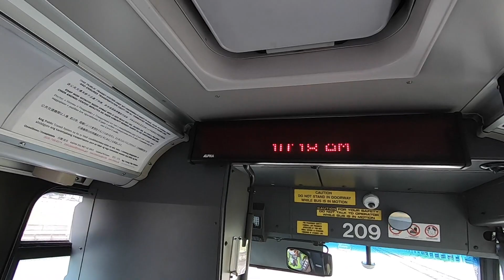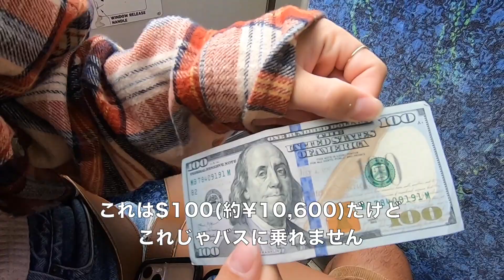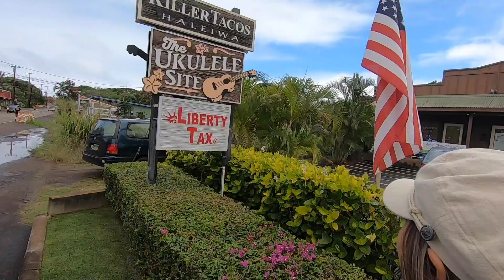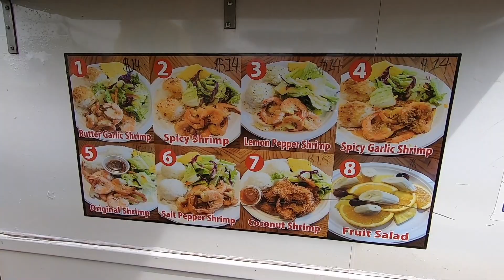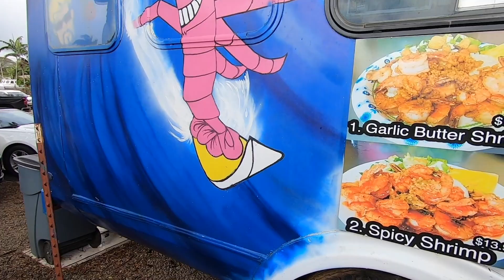たったの300円でハレイワに来ちゃった！【貧乏ハワイ旅】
たったの300円でハワイの北側にあるハレイワに来れました♫
というのも、ハワイにある市バス”THE BUS”は大人１人あたり片道$2.70 1Day$5で利用できるのです🚌

かなり安いですよね！

もちろん車に比べるとバスなので時間はめちゃくちゃかかるのですが、私たちはオーストラリア２ヶ月旅してからハワイに来たので、もちろんお金がありません！💴笑

なので、レンタカーを借りずにバスで観光していました🌺

ハワイに貧乏旅行しに来る方はなかなかいないと思いますが、ぜひ参考になればと思います♫

Aloha〜

動画では伝えられなかったことなど細かく書いています!!

🎵Music
About this no copyright happy fun retro background music :

Title: Fun Time
Type of music: Retro Jazz Hip Hop
Mood: Happy

About the artist:

Please show some love and support to: Dj Quads

You’re free to use this fun retro background music in any of your Vlogs or YouTube videos, but you must include the following in your video description (Copy & Paste):